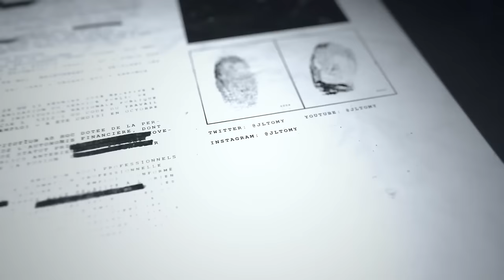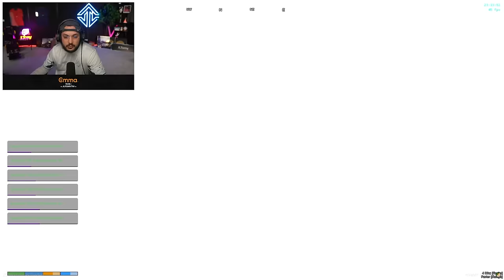Ce gang me provoque ? La situation dégénère ! (Episode 160)